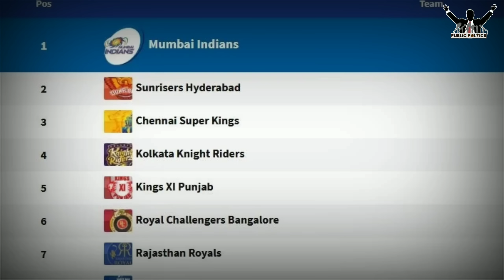जॉस बटलर को रनआउट करने के बाद बढ़ सकती हैं अश्विन की मुश्किलें, टीम को होगा ये नुकसान